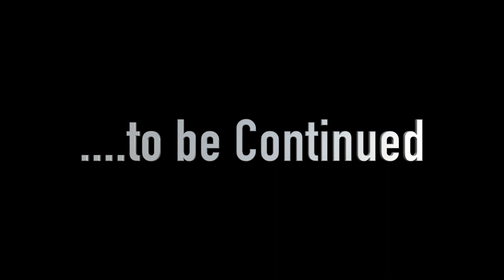First Yamaha R15 V4 to reach Jaisalmer | Jodhpur to Jaisalmer | Golden City Jaisalmer | Motovlog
Hi guys, so in this vlog, we travelled from jodhpur to Jaisalmer on our brand new 2021 Yamaha r15 v4.